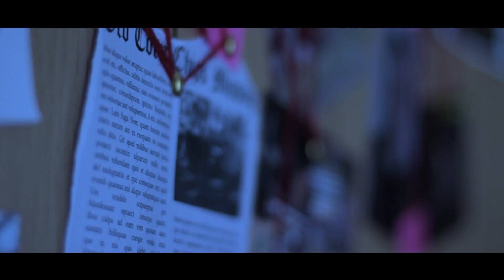The Circle of Enlightenment (2017) - Trailer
We're not a cult, we're just a fun bunch of people having a good time.

Coming to the DC Film Festival this November.